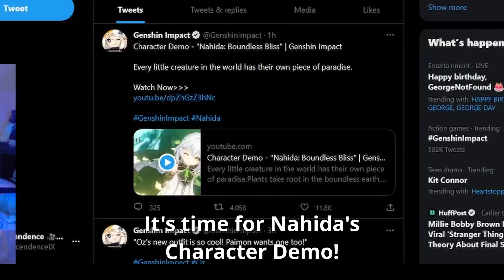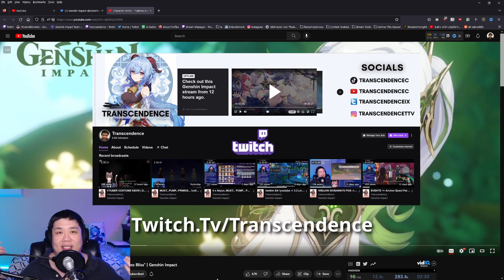She's living a nightmare... | Nahida Character Demo React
WOW what a rollercoaster of emotions again for this Nahida Character Demo... I felt so bad for Nahida for living in what's practically a nightmare.

How do you feel about this teaser? Are you ready to pull for Nahida?

Chapters ^^:
0:00 Intro
0:12 Nahida Demo
2:34 Discussion
3:20 Outro

Ignore this: genshinimpact nahida sumeru Sumeru Nahida Genshin Impact Banner Pulls Nahida React genshinreaction genshinreact genshin Funny Moments Reactions Twitch Streamer